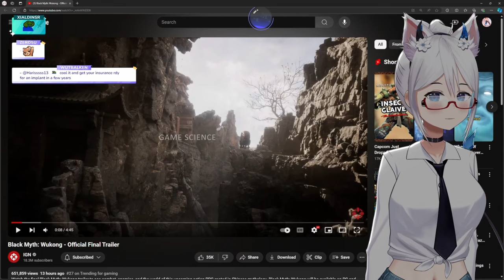Black Myth: Wukong - Final Trailer | Elly Reacts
Less than 2 weeks!! I'll be playing on stream August 20th I hope you can tune in and join me and chat as we try out this beautiful new game.

Do you enjoy story games? Are you excited for this release?